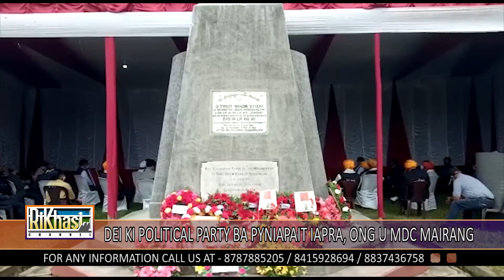DEI KI POLITICAL PARTY BA PYNIAPAIT IAPRA, ONG U MDC MAIRANG